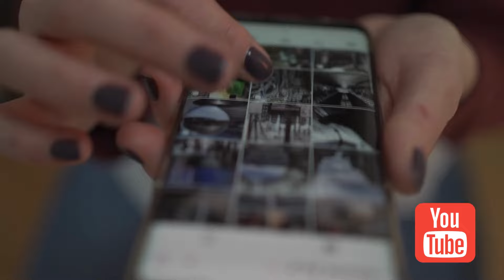Ofertas e Cupons de Desconto Todos os Dias! Os melhores cupons de desconto de 202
Você é daqueles que ama fazer compras, mas sempre fica procurando por promoções e descontos? Então, o Descubra Promo  é o canal certo!
Nosso canal que reúne diversas ofertas, cupons de desconto e promoções de diversas lojas online. Aqui, você encontra desde aplicativos a site de cashback, roupas, eletrônicos, produtos de beleza até alimentos e bebidas com descontos incríveis!

⚠️ATENÇÃO⚠️As Ofertas e Cupons, podem sofrer Alterações de Disponibilidade sem aviso prévio.

🔥🔥🔥Quer Aprender a Fazer Vídeos Como Este? Entre para o Supernova Flash